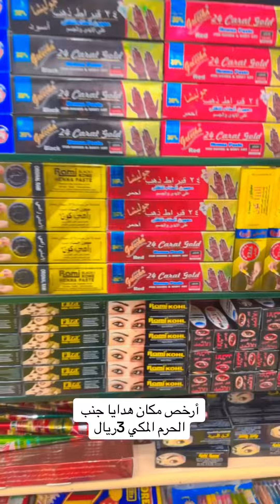لو في عمره تعلوا شوفه الاسعار اي شي ٣ريال